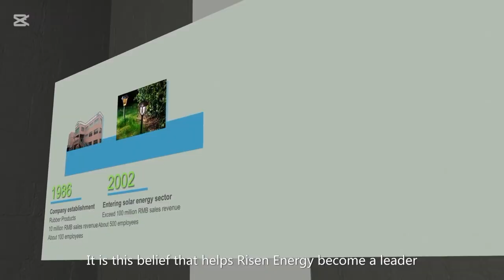Top 10 Solar panel manufacturers in the world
Description:

Looking for the best solar panel brands in the world? In this video, we break down the Top 10 Solar Panel Manufacturers in 2025, ranked by quality, efficiency, durability, and global reputation.

From cutting-edge U.S. thin-film technology to top-tier Chinese monocrystalline modules, these companies are leading the clean energy revolution worldwide.

Top Brands Covered:

1. First Solar (USA)
2. LONGi Solar (China)
3. Trina Solar (China)
4. Q CELLS (South Korea)
5. JA Solar (China)
6. JinkoSolar (China)
7. Canadian Solar (Canada/China)
8. REC Group (Singapore/Norway)
9. Risen Energy (China)
10. Astronergy (China)

Whether you're a solar installer, homeowner, or investor, this ranking will help you make informed decisions when choosing solar panels for your next project.

Chapters:
00:00 – Intro
00:36 – 10 Astronergy
01:05 – 9 Risen Energy
01:34 – 8 REC Group
02:04 – 7 Canadian Solar
02:34 – 6 JinkoSolar
03:05 – 5 JA Solar
03:35 – 4 Q CELLS
04:05 – 3 Trina Solar
04:35 – 2 LONGi Solar
05:05 – 1 First Solar
05:40 – Final Thoughts